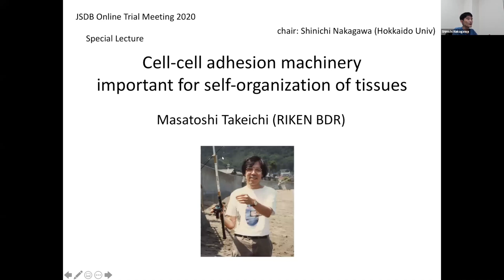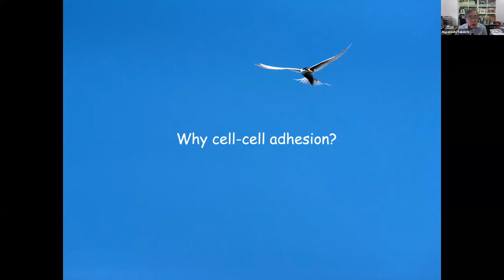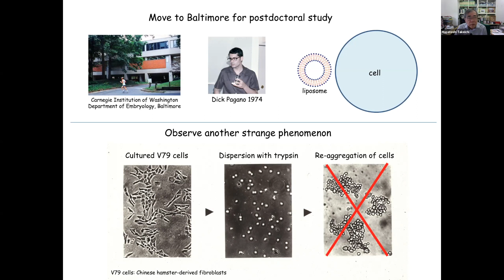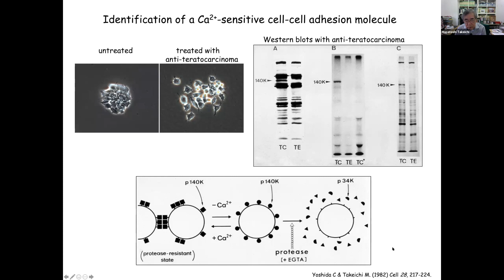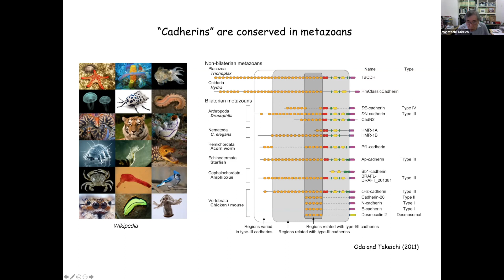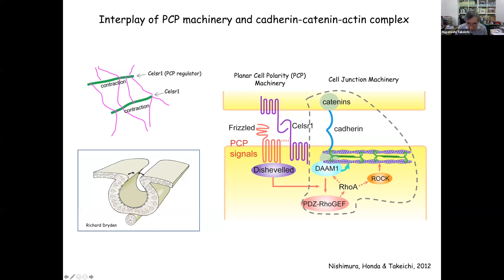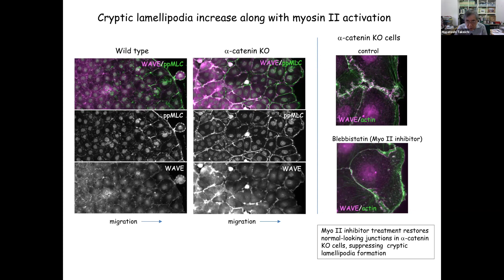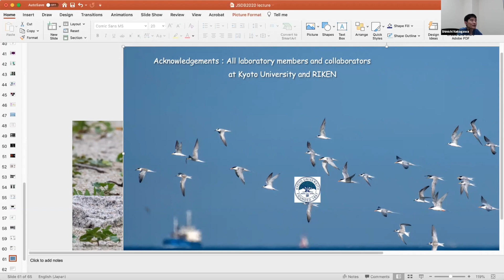JSDB 2020 Keynote lecture Dr. Masatoshi Takeichi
Cell-cell adhesion machinery important for self-organization of tissues
Sep. 24th, 2020 JSDB online trial meeting special lecture
Speaker: Dr. Masatoshi Takeichi (RIKEN BDR)
Chair: Shinichi Nakagawa (Hokkaido University)

0:00 Introduction of the speaker by the chair
7:51 "Why cell-cell adhesion"
28:41 "Discovery of cadherin family"
35:12 "How cadherins bind cells together?"
45:27 "The cadherin-actin complex is also important for epithelial migration"
55:33 Discussions